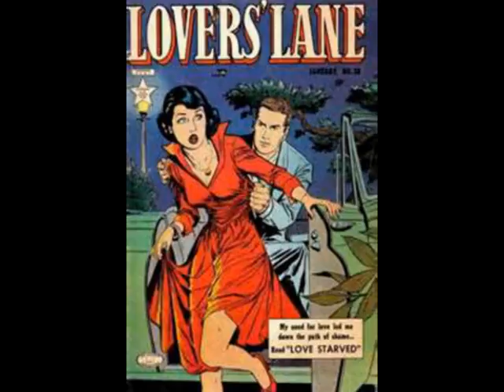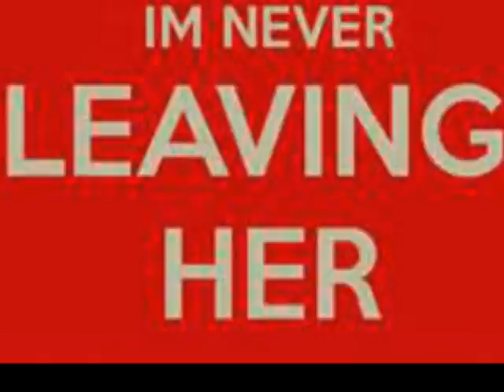Marty's Idea Sept 2015 She's A Moonlighter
Our version of this 1965 garage/rockablly  obscurity originally done by Johnny Carlton.
Vince - Vocals
Marty -  All else and backup vocals

Marty’s Idea
…just what is marty’s idea? … …wentdowntothecrossroadsfelldownonmykneesifyouhearany noiseit’sjustmeandtheboysmylifewassavedbyrockandrollit’sgotabackbeatyoucan’tloseitrockand rollwillneverdielouielouieohnomegottagoawopbomaloomopalompbombom!
…..the popular term for the field in which we toil is garage rock but the reality is for millions of suburban boys who strapped on guitars, plopped down behind drums or shouted into Radio Shack microphones, the more apt term would have been basement rock…. millions of us raced down to the basement of the one buddy with tolerant or hearing impaired parents(thank you Mr. and Mrs. Purvis, wherever you are) to learn what it means to start and stop at the same time and struggle valiantly to stay in key…those of us who lusted after rock and roll glory long enough to finally hack out a version of  “Louie Louie”, “Like A Rolling Stone”, “Brown Sugar” or the dreaded “Whipping Post” sometimes caught the bug, the rockin pneumonia, the boogie woogie flu, the great shaking fever, the boogie disease…i heard mama and papa talking last night and mama said let that boy rock and roll…shaking street, it’s got that beat… from the primordial basement ooze to the keg party gig, the school dance  finally to join other Peter Pans’ ,with guitars in “15-60-75 (The Numbers Band)”, “The Auburnaires”,“The Malcontent”, “Mercy Baby” and 10 million other coulda been a contenders, shouting 1-2-3-4 and trying to throw it down to get down… walking out of some dump in Cleveland or Clifton or Anytown USA with duct tape stuck to your soles and a smile on your face… ….and eventually a teardrop in your eye because there ain’t no glory in the fields where we toil…. and like Ian Hunter says “rock and roll’s a losers game”….young men turn to old men, backs ache, livers beg for mercy, ears need a standing eight count and yet you find yourself back in the basements of your youth (thanks Marty, sorry Barb). …no longer looking for that big score, for glory, girls, beers, gigs, deals, dope or whatever it is that causes the boys to come out rocking in the first place…nope, just want to make some noise for the sheer fun of making noise…….and really, that’s what it has always been about…..so we roll tape and we make noise…can you dig it?  If you think you might, just search here on Youtube for Marty’s Idea and sample some of what we’ve done.

Marty Nelsen - drums, guitars, keys, vocals, bass, banjo, mandolin, chief cook and bottle washer
Drake Gleason - bass, guitar, keys, vocals, soft shoe and card tricks
Vince Gray - vocals, harmonica, innocent until proven guilty